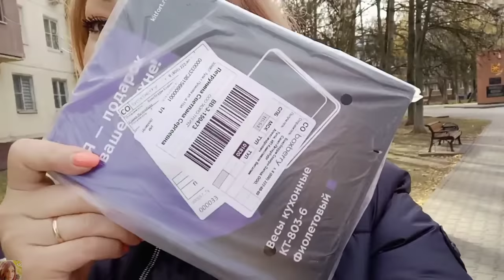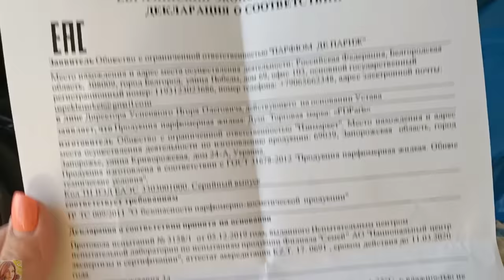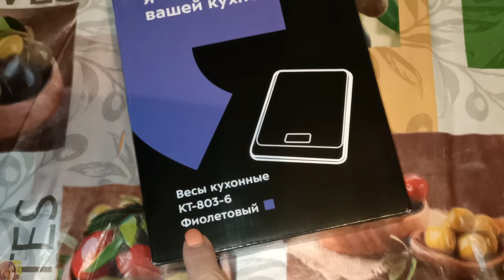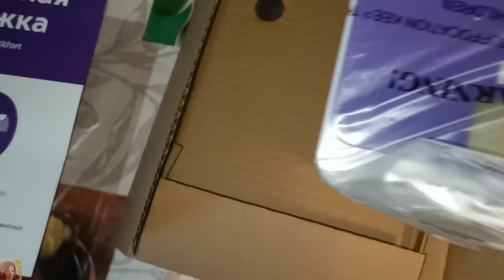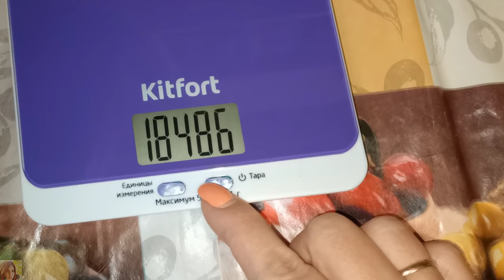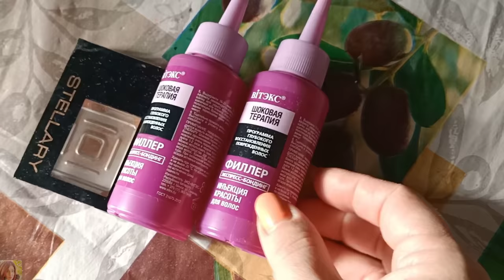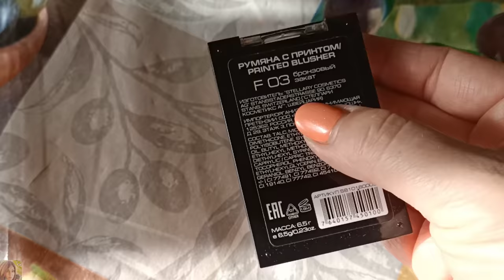БИТВА АРОМАТОВ! ПАРФЮМЕРИЯ ОТ PD PARIS - СРАВНИВАЕМ ОРИГИНАЛ И АНАЛОГ / ПУСТЫЕ БАНОЧКИ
ВСЕМ ПРИВЕТ!!!
В этом видео вместе с вами распакуем посылку от PD Paris. Любимые ароматы по бюджетным ценам! Абсолютная копия люксового парфюма😍👍🏼
Сравниваем оригинал и аналог парфюма...
Пустые баночки-то, что действительно впечатлило!